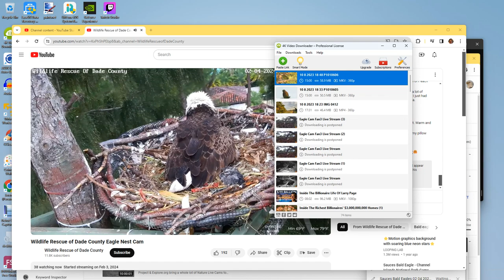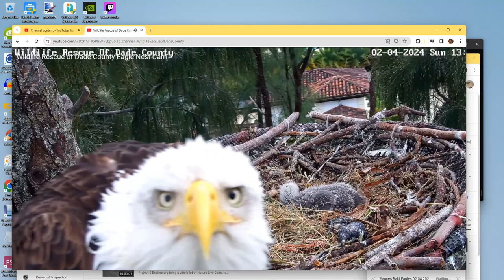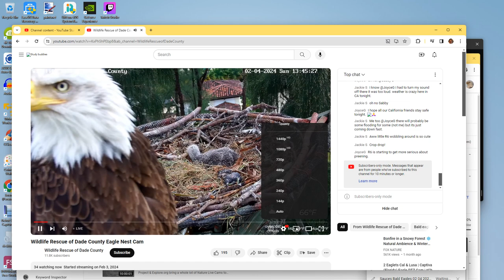Wildlife Rescue of Dade County Bald Eagles 02/04/2024 22:49